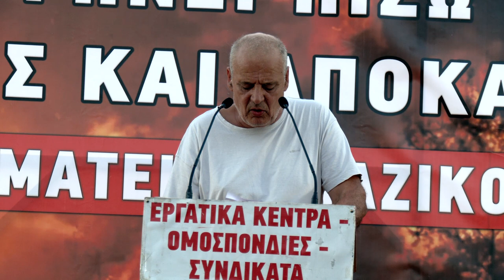Στ. Σταθουλόπουλος: Επιτακτική ανάγκη, η οργή και η αγανάκτηση να μετατραπεί σε οργάνωση και αγώνα